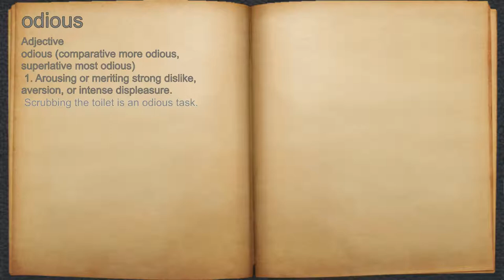What does odious mean?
A spoken definition of odious.

Intro Sound:
Typewriter - Tamskp